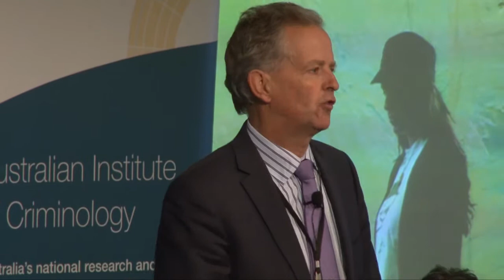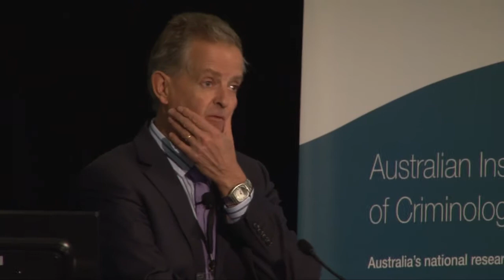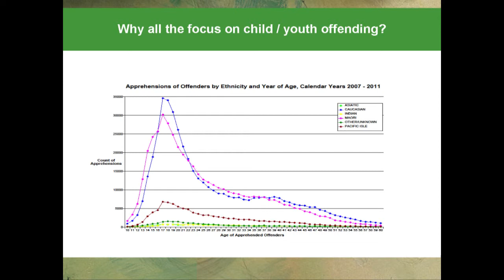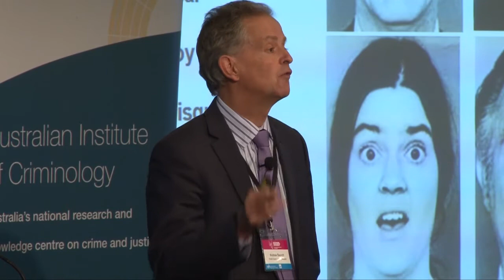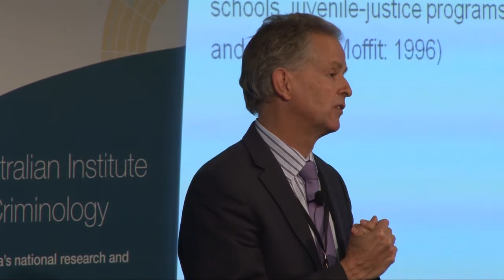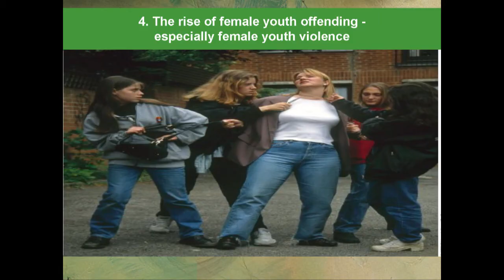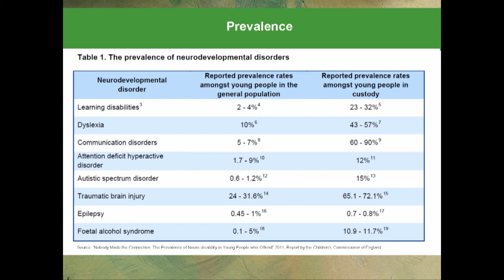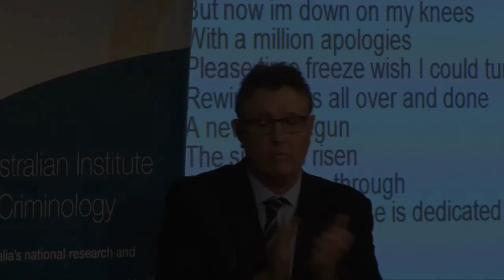Judge Andrew Becroft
Crime Control, Politics and Policy Production -- Critical Reflections on the Demonisation of Indigenous Youth
Australasian youth justice conference 20-22 May 2013 Canberra